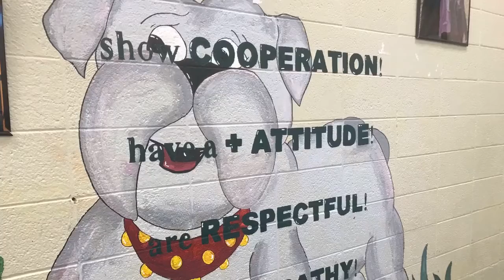BDBC Friday, April 9, 2021